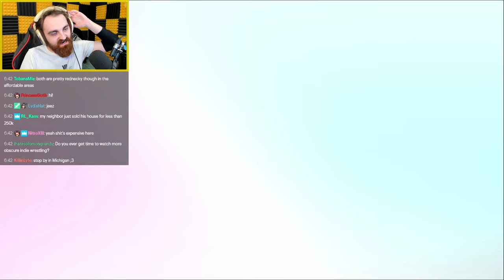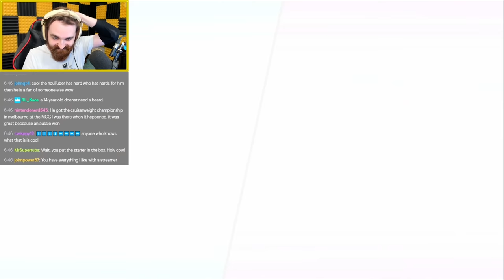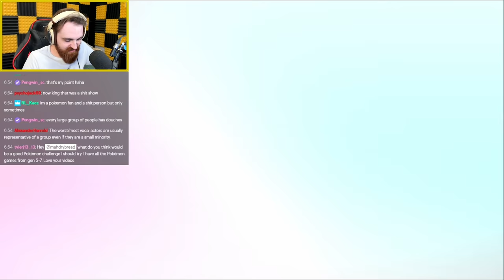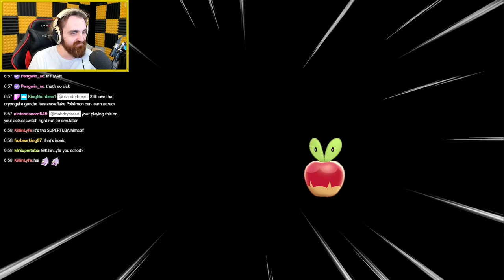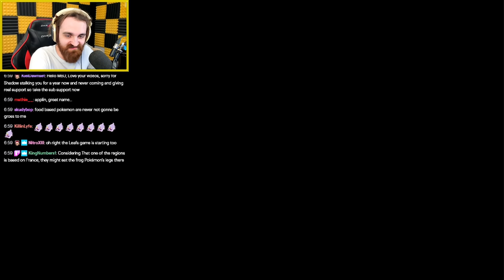Pokemon Shield Gameplay 🔴 Part 15 ► Let's Play Playthrough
Hey guys, this is a Playthrough / Walkthrough / Let's Play of the RPG Pokemon Shield for the Nintendo Switch featuring Gameplay with Live English Commentary!

In this playthrough I bumble my way through Galar while trying to catch every new Pokemon that I can find and become the new Pokemon Champion!  Enjoy!